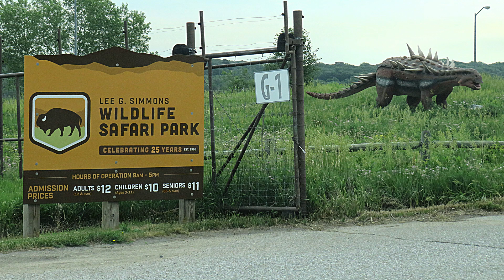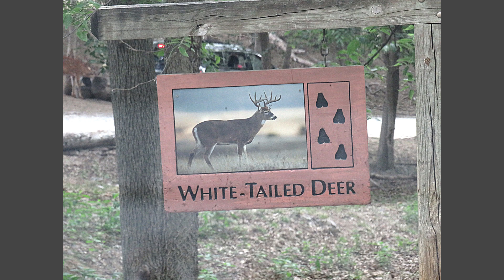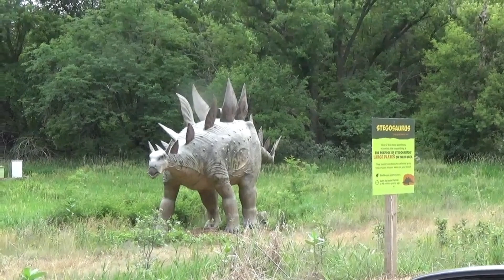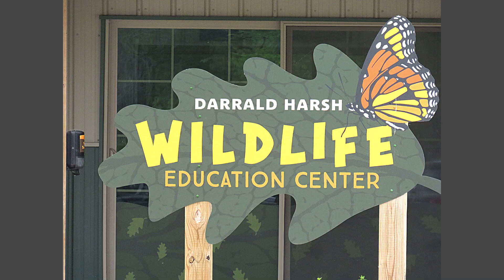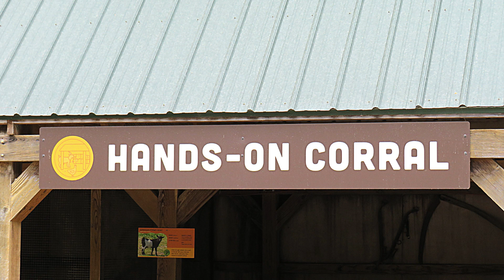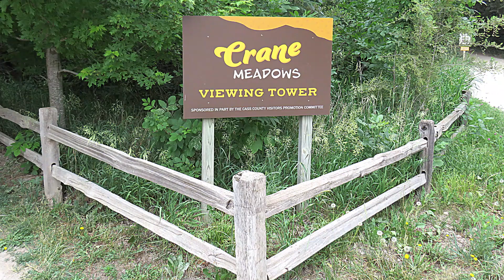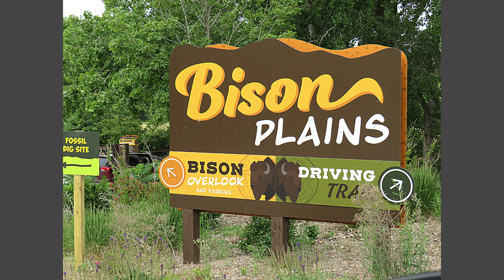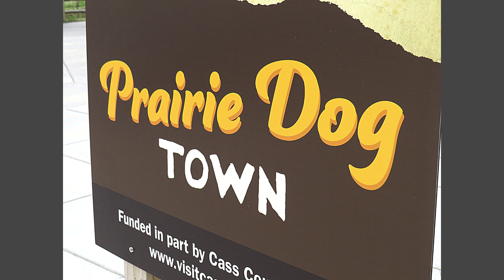Drive Thru Wildlife Safari Ashland NE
I had a little free time this weekend and wanted to drive thru the wildlife safari park. It's been about ten years since I visited the park and I've heard that they added a lot in that time. I also wanted to take some photos and short video clips to make a short youtube video about the park. If you have some free time I highly recommend spending a morning or afternoon in the park! Especially if you have little ones, they will have a blast searching for the dinosaurs and other wildlife. Fun for all ages.
      I also have some outdoor designs available at my Redbubble and Etsy stores if you'd like to check them out. Here's the links!
      I would also like to thank Qubesounds at Pixabay music for the Intro music. If you're looking for some great music definitely check them out.